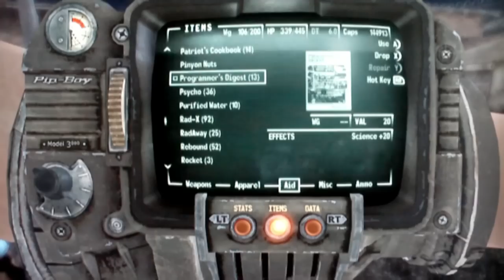Fallout New Vegas Perfect walkthrough Part 64new